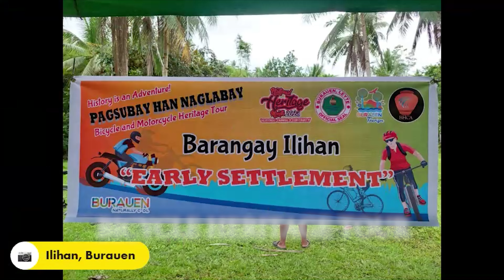BBC BICYCLE HERITAGE TOUR [PAGSUBAY HAN NAGLABAY]